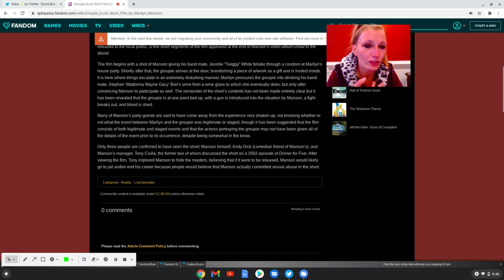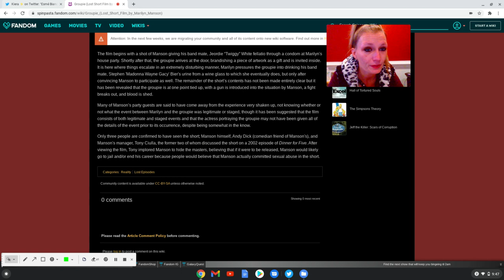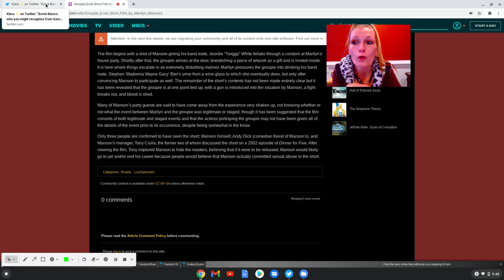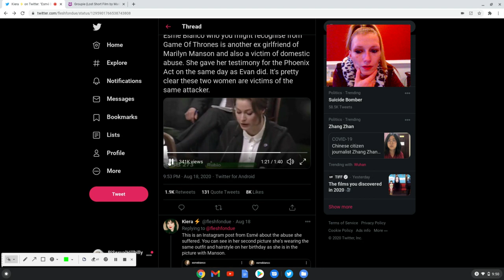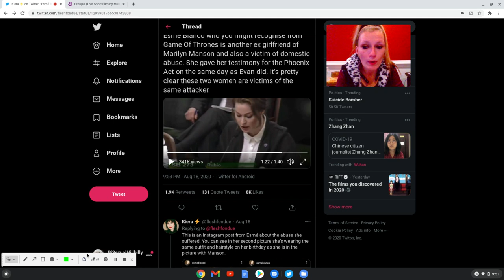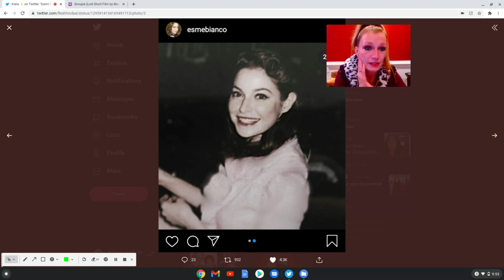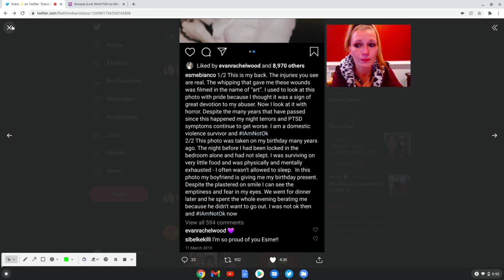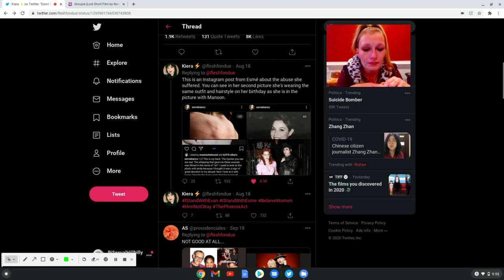Marilyn Manson Made a Film called Groupie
Please dont send hate to Marilyn Manson, Evan Rachel Woods or Esme Bianco. We support the MeToo movement & the ImamNotOkay movement.